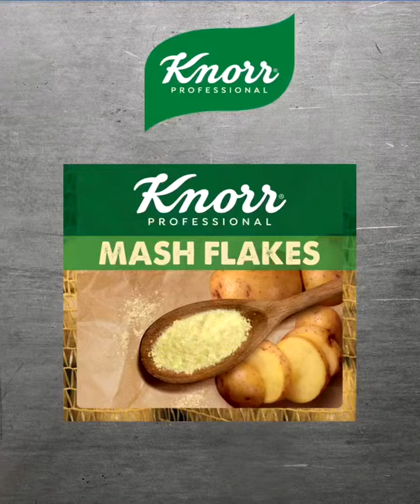Unilever Food Solutions | Knorr Professional Mash Flakes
Serve the perfect mash in just 5 minutes with Knorr Mash Flakes. Made with real potatoes, Knorr Mash Flakes are the ideal, ready to serve mash, perfect in our three bean cottage pie recipe.